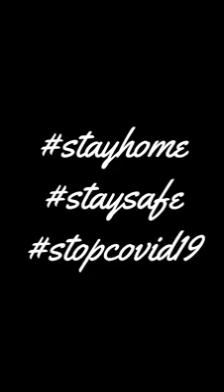Grab Rider Kena Pukul Dengan Guard Bangla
PERMANDU GRAB FOOD RIDER DI PUKUL OLEH SEORANG SECURITY GUARD WARGA ASING YA ITU BANGLA.